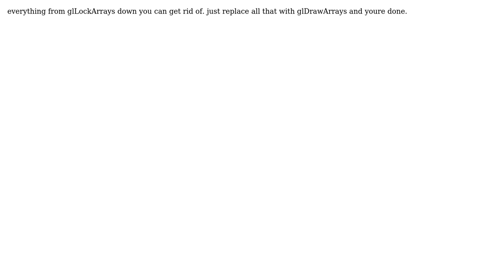Trouble porting OpenGL code to iPhone's OpenGL ES